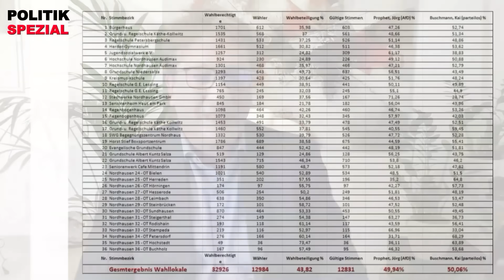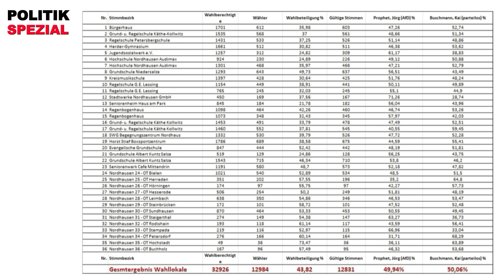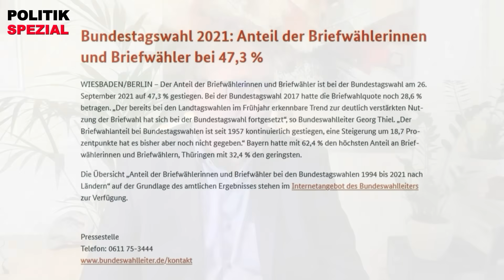Komische Briefwahl: AfD-Kandidat verliert deutlich | OB-Wahl in Nordhausen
Am vergangenen Sonntag fand in Nordhausen (Thüringen) die Stichwahl zum Oberbürgermeister statt. Lag der AfD- Kandidat Jörg Prophet im ersten Wahlgang noch deutlich vorne, verlor er im zweiten Wahlgang gegen den bisherigen parteilosen Amtsinhaber Kai Buchmann. Überraschend ist das Ergebnis der Briefwahl: Hier siegte Buchmann deutlich mit einem Stimmanteil von 64,79 Prozent, während in den Wahllokalen die Wahl beinahe unentschieden 50:50 ausging. Wie ist dieser Unterschied im Wahlausgang zu erklären?